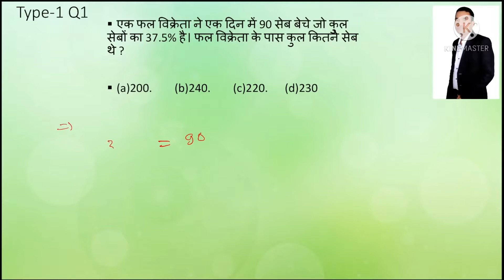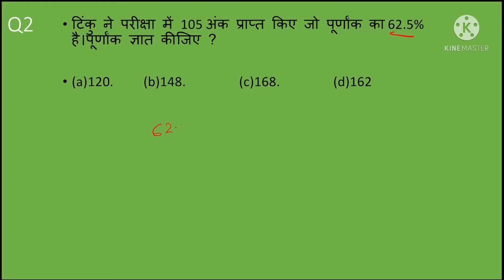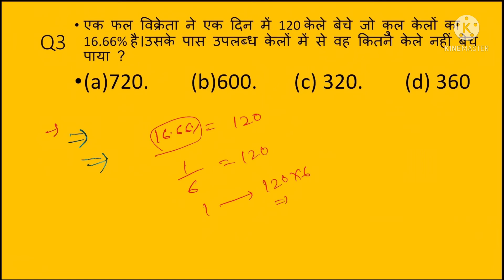Percentage maths type-1,Right Academy